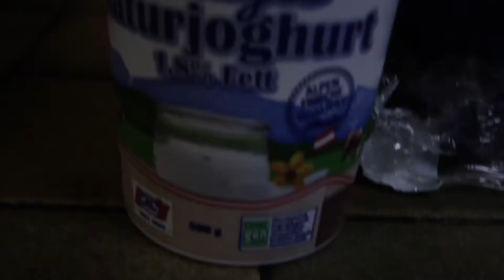Low Carb Gerichte / Spareribs mit Joghurt Curry Gemüse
Heute gibt es ein neues Low Carb Gericht zum Nachkochen.

► MEIN EQUIPMENT ◄
* Kamera: Canon 7D
* Stativ: Hähnnel
* Objektiv: Sigma 10-20 mm Weitwinkel
* Beleuchtung:Walimex Softbox